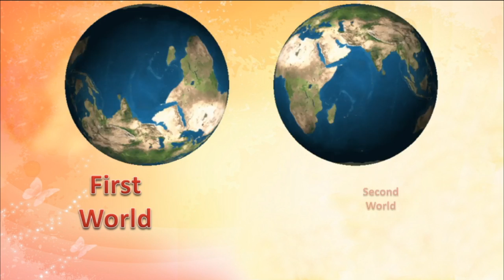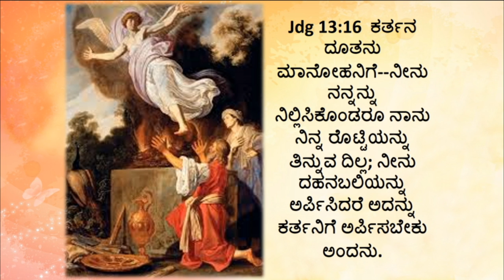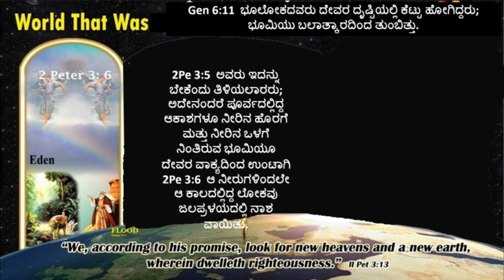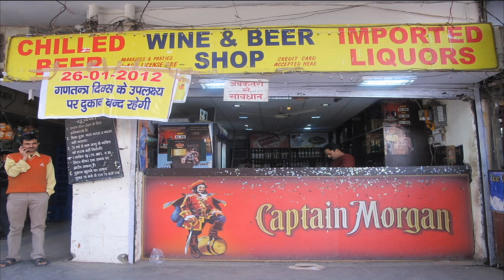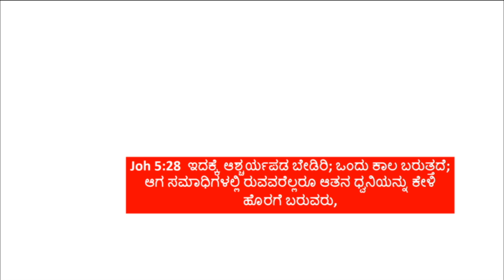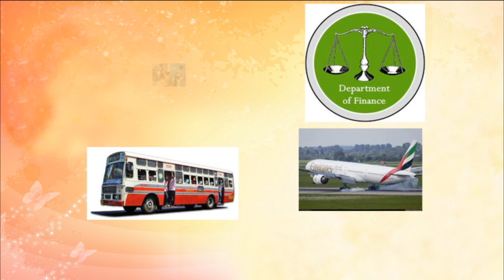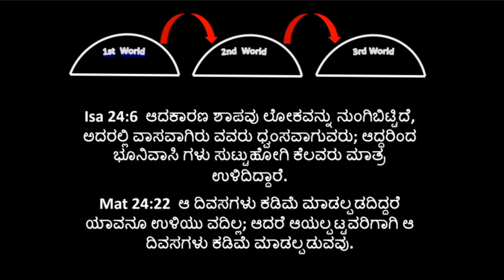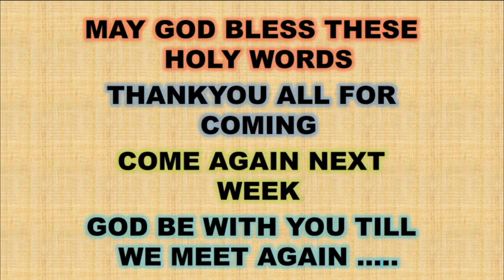3 worlds - Kannada Basic Bible Class - Br Raju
3 worlds - Kannada Basic Bible Class - Br Raju